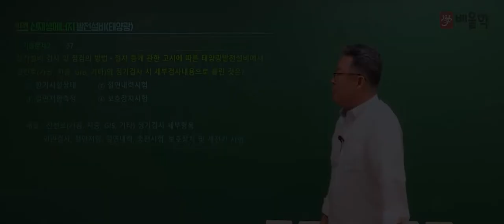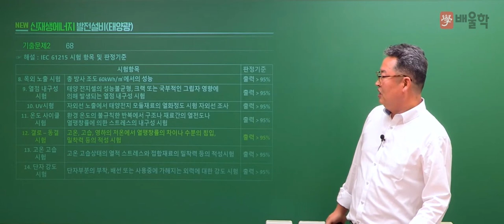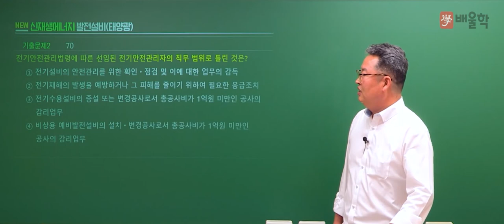[신재생에너지발전설비기사 필기] 2021년 2회 필기 기출풀이 4과목 태양광발전 운영2 - 이태원 교수님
29년 실무 경력, 신재생에너지발전설비기사 프로 이태원 교수님의
2021년 2회 신재생에너지발전설비기사 필기 4과목.태양광발전 운영 기출문제 해설 강의!

신재생에너지발전설비기사, 신재생에너지자격증, 신재생에너지발전설비기사실기, 태양광자격증, 신재생에너지발전설비태양광기사, 신재생에너지발전설비기사필기, 신재생에너지발전설비기사인강, 신재생에너지발전기사, 신재생에너지발전설비기사기출문제, 태양광발전설비기사, 태양광발전기사, 태양광설비기사, 신재생에너지교육, 신재생에너지발전설비, 신재생에너지설비기사, 신재생에너지시험, 신재생에너지인강, 신재생에너지기사실기, 태양광기사실기, 태양광교육, 태양광발전설비실무, 태양열기사, 신재생에너지발전설비기사강의, 신재생에너지발전설비기사실기인강, 신재생에너지기사필기, 신재생에너지발전설비기사인강추천, 신재생에너지기사기출문제, 신재생에너지발전설비기사태양광, 태양광산업기사실기, 신재생에너지기출문제, 신재생태양광발전설비실무, 신재생에너지강의